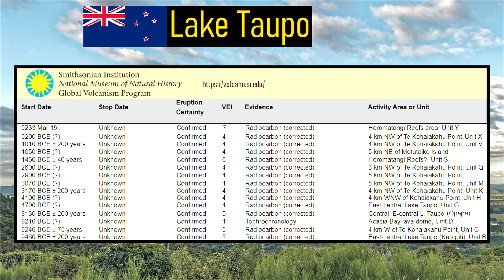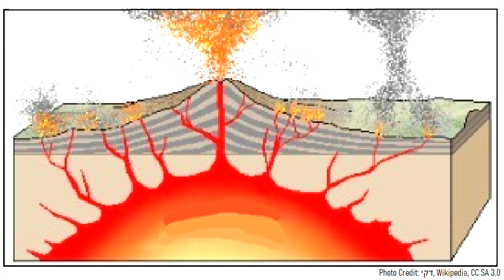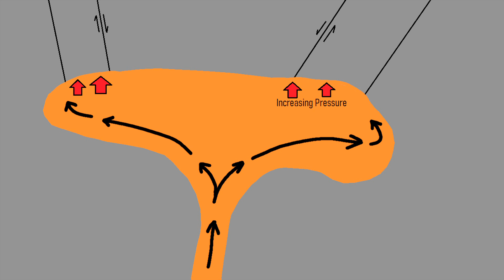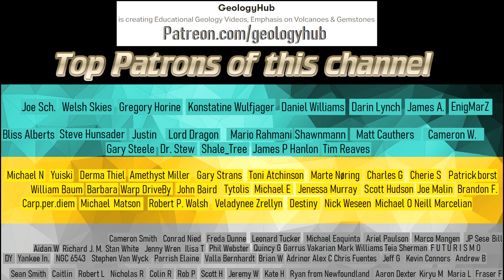Taupo Supervolcano Update; Ongoing Earthquake Swarm, Seismic Unrest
In New Zealand, the supervolcano known as Lake Taupo to the south of the city of Taupo is showing minor signs of unrest as it is producing a series of earthquake swarms. Although these swarms are not as energetic as previous episodes of unrest, they are related to the movement of magma at depth. This video will discuss the implications of this earthquake swarm, and how common periods of seismic unrest are at this supervolcano.

Thumbnail Photo Credit: Google Earth, 2022 CNES/Airbus, Maxar Technologies

0:00 Taupo Seismic Unrest
0:48 Cluster of Earthquakes
1:34 Geologic Setting
1:56 Volcanic History
3:24 Cause of Earthquakes
3:50 Normal Background Activity